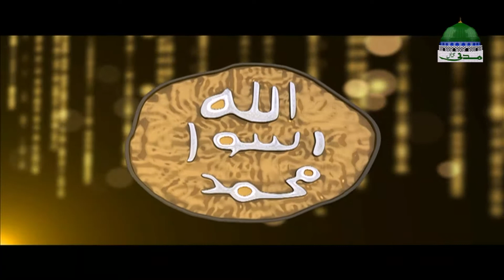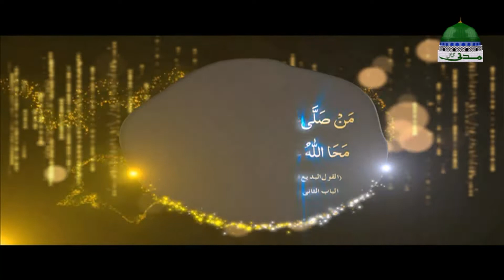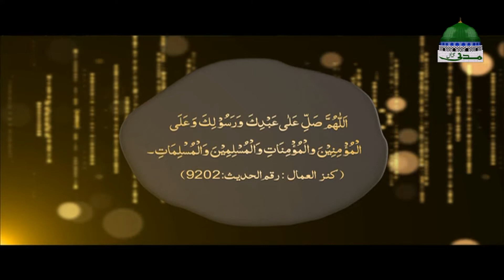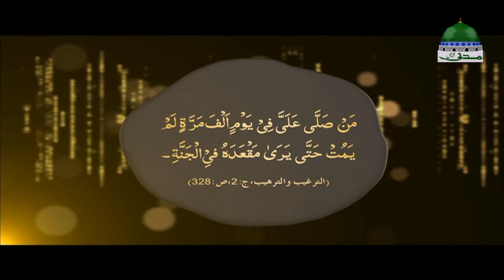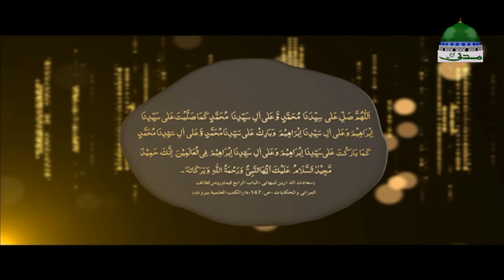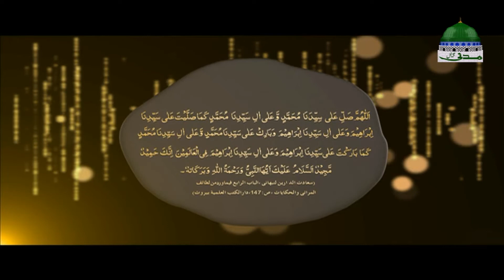Har Dard Ki Dawa Hai Ep 05 ┇ Sallay Ala Muhammad ┇ Ramzan Special ┇ Abdul Habib Attari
☛ Special Ramzan Show with the very interesting Islamic informations

☛ Har Dard Ki Dawa Hai – صَلِّ عَلٰی مُحَمَّدٍ – Sallay Ala Muhammad  ➜ ➜ ➜ Episode 05

☛ Abdul Habib Attari Delivered Valued Pearls of Knowledge

Back-to-Back Video ► Playlist ► (Har Dard Ki Dawa Hai صل علی محمد) ↪

●▬▬▬▬▬▬ஜ۩۞۩ஜ▬▬▬▬▬▬●